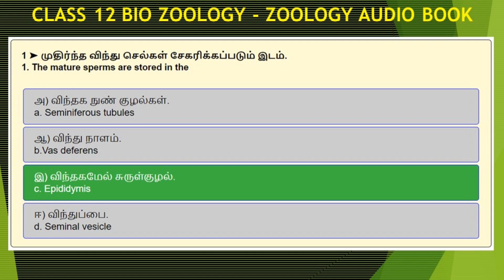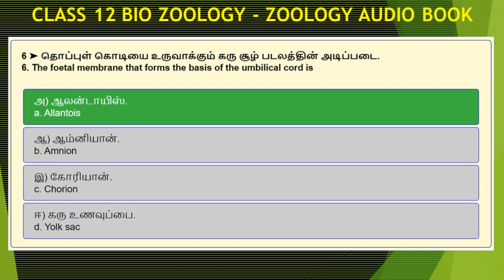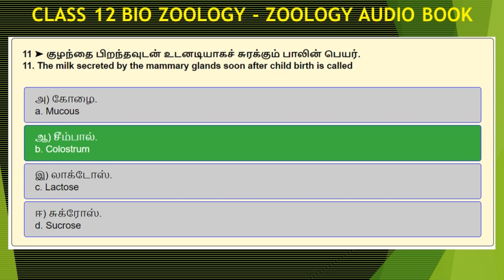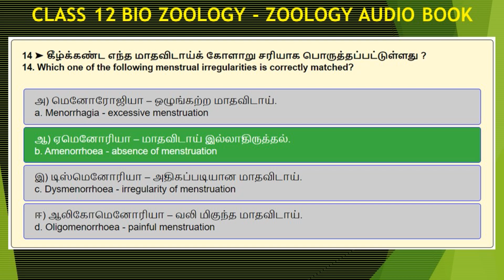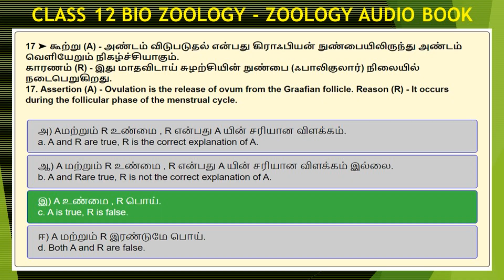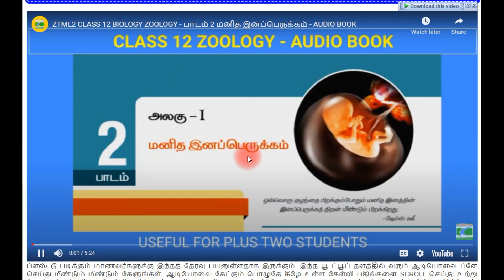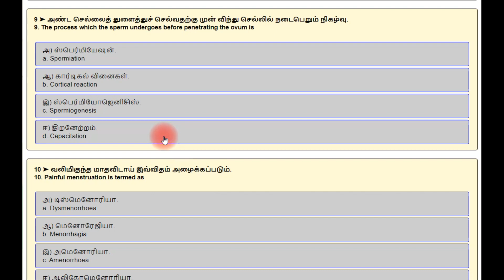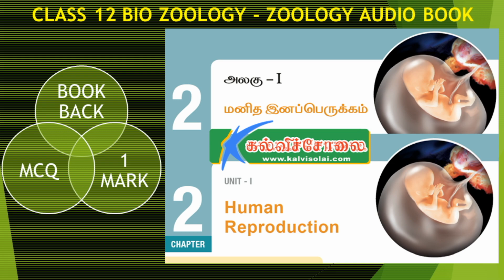KALVISOLAI | CLASS 12 | ZOOLOGY LV | பாடம் 2 மனித இனப்பெருக்கம் | MCQ | ONLINE TEST | AUDIO BOOK.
KALVISOLAI | CLASS 12 | ZOOLOGY LV | பாடம் 2 மனித இனப்பெருக்கம் |  BOOK BACK 1 MARK MCQ | ONLINE TEST | AUDIO BOOK.